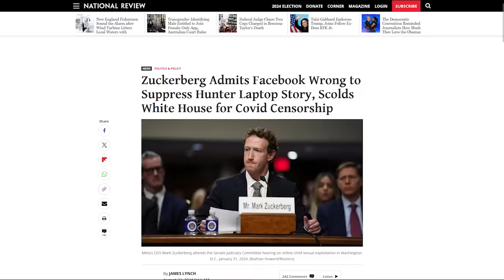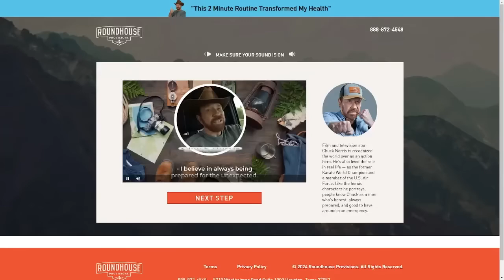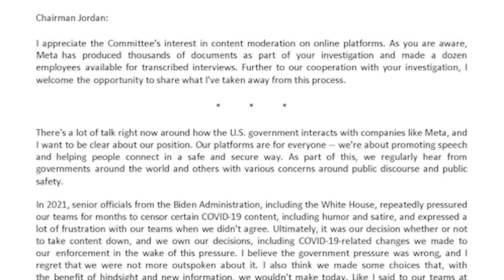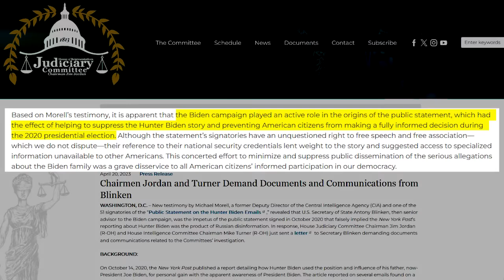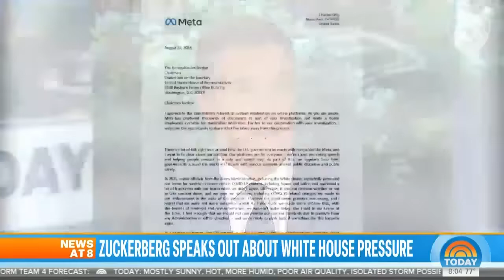MSNBC Host Brutally OWNS HIMSELF With His Own Words from 2020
⏩  Outro: The Witch - Karl Casey @ White Bat Audio
   • 80s Retro Horror Synth  - The Witch /...

My Entertainment Channel, Now Shut Down!